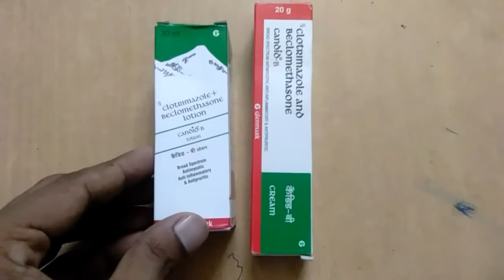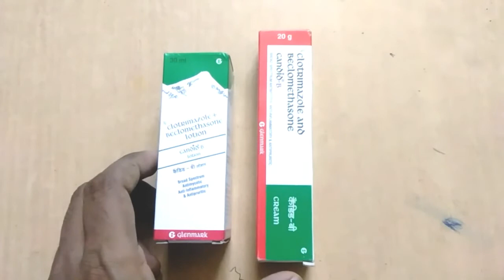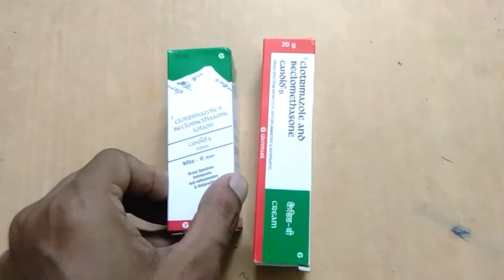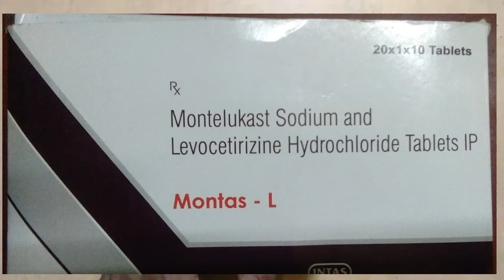Candid B Ointment And Lotion Uses Side Effects